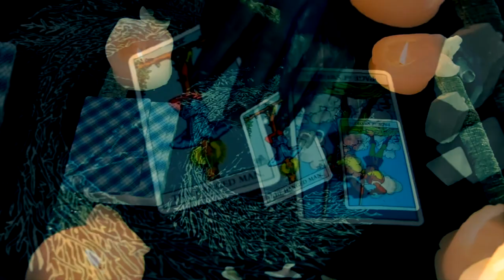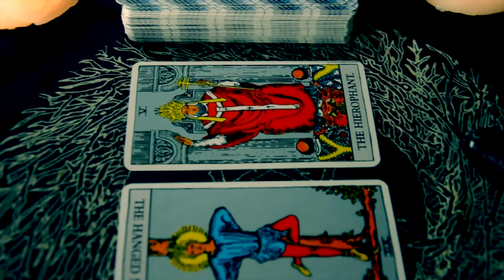New Jacobin Club - Behind the Veil (Official Video)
From the mini album "Plague Tales: 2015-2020," a collection of rare & unreleased studio takes, acoustic songs, and covers - not available on any streaming service.
Get FREE downloads of exclusive music not available anywhere else